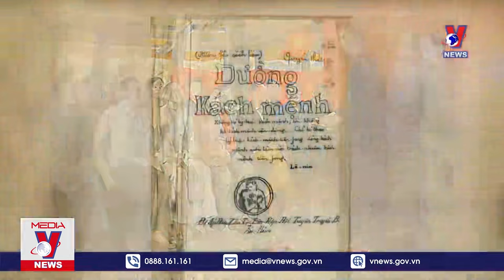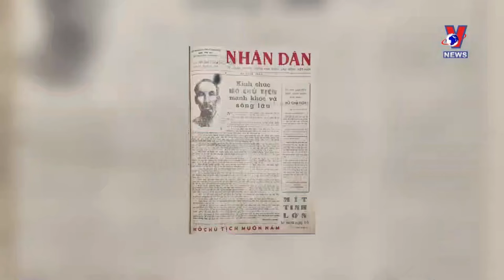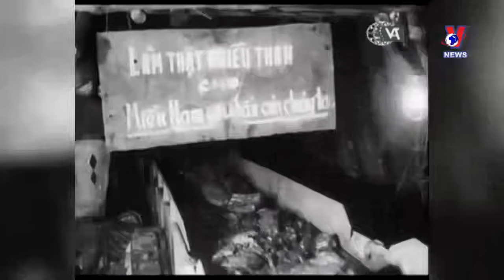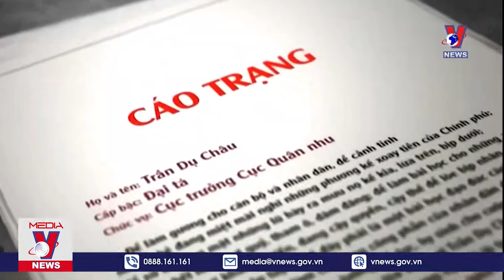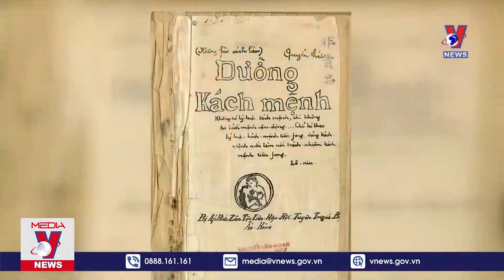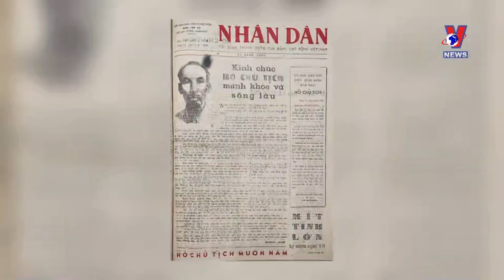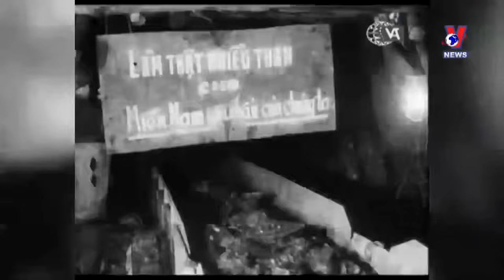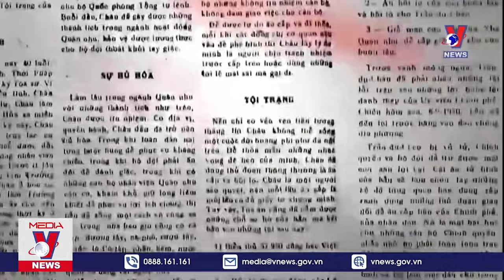CDBHB3767. Tư tưởng Hồ Chí Minh về chuẩn mực đạo đức cách mạng của cán bộ, đảng viên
Quan điểm của chủ nghĩa Mác - Lênin và tư tưởng Hồ Chí Minh về chuẩn mực đạo đức cách mạng của cán bộ, đảng viên
Đại tá, PGS-TS Bùi Đình Bôn, nguyên Thư ký tiểu ban Quốc phòng-An ninh-Đối ngoại/Hội đồng lý luận Trung ương